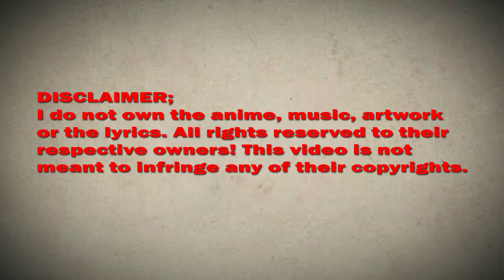I really don't want to be number one Chapter 100 English Sub